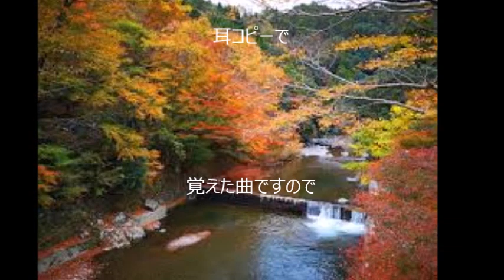|【篠笛】「試し吹き・古典調 六本調子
笛歴６０年の経験や体験を活かし、燻竹を使用して篠笛を作っております。
私自身で古典調(お囃子用）六本調子の篠笛で「清滝」を吹いてみました。

　電話　０８０－６００１－８１２６
　ホームページ

宜しければ 「ライン公式」のお友達登録をお願いします